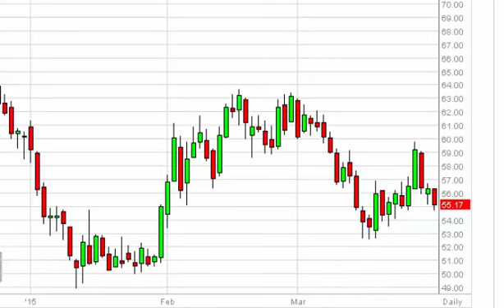Oil Technical Analysis for April 1 2015 by FXEmpire.com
- April 1 2015 commodity daily technical analysis for the Oil commodity. Find more information about Forex and Commodities News Technical Analysis Fundamental Analysis and Brokers on FX Empire